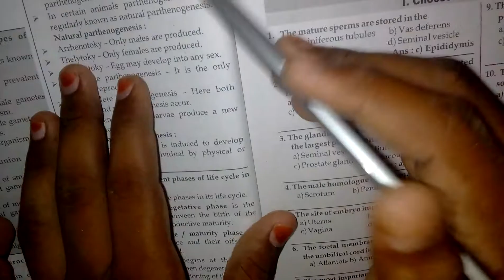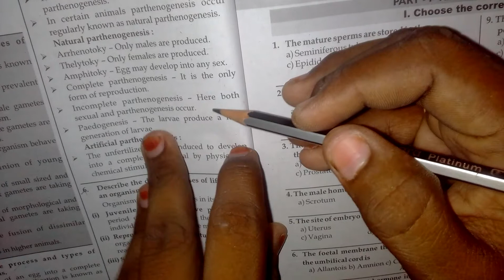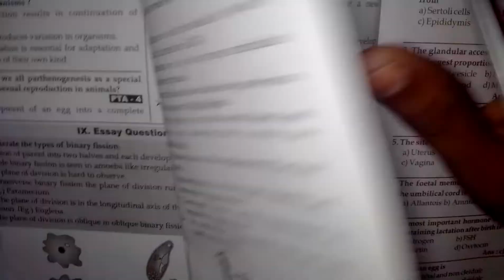process and the types of parthenogenesis